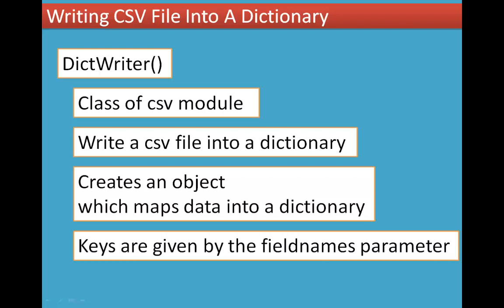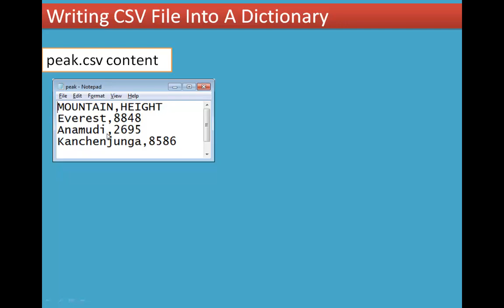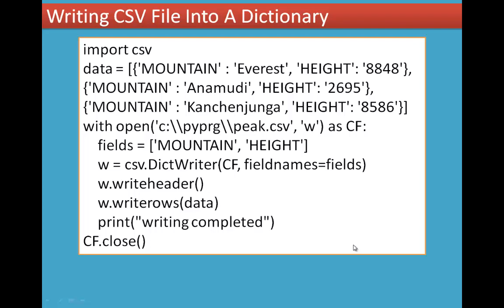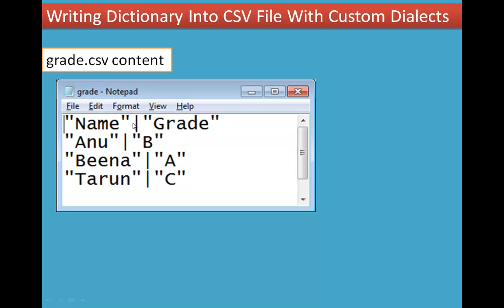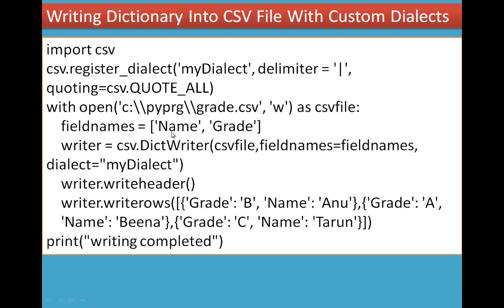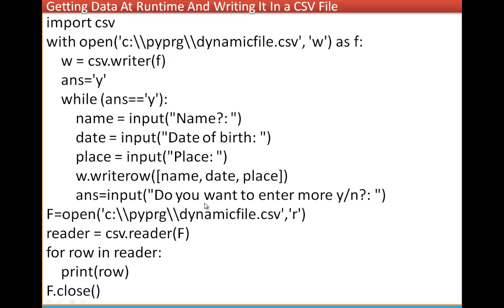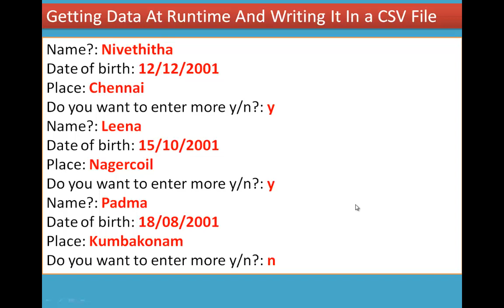9/9 Chapter 13 Python and CSV Files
13.7.7 Writing CSV File Into A Dictionary
13.7.7.1 Writing Dictionary Into CSV File With Custom Dialects
13.7.8 Getting Data At Runtime And Writing It In a CSV File